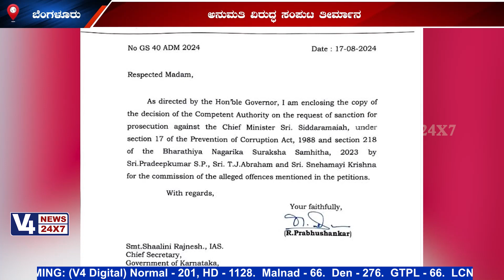ಮುಖ್ಯಮಂತ್ರಿ ವಿರುದ್ಧ ಮುಡಾ ಪ್ರಕರಣ : ವಿಚಾರಣೆಗೆ ಅನುಮತಿಸಿದ ರಾಜ್ಯಪಾಲ